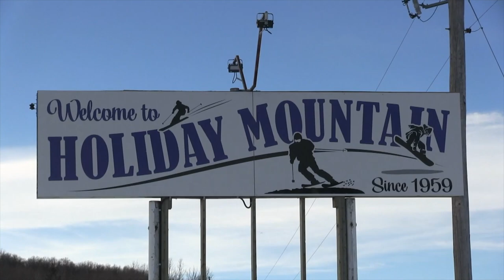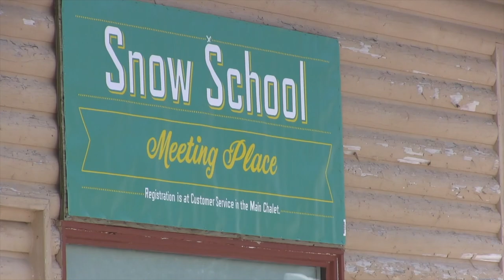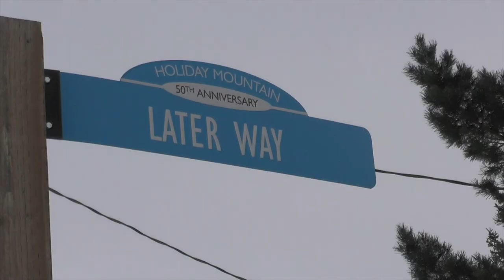Holiday Mountain has been Sold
Experience the rich history of Praire Ski Resort, established in 1959 by Noel Later, in this exclusive YouTube video. For the first time in its storied history, the resort has been sold, sparking excitement in the surrounding community. Join us as we explore the resort's past through a collection of videos produced over the years, culminating in a glimpse of the challenges it faces, including flooding during wet years.

Check out the Currie Country Living Barn loft on AirBNB just 5 min from the resort